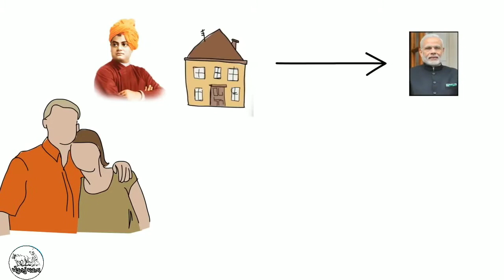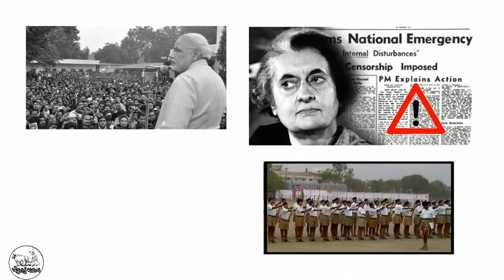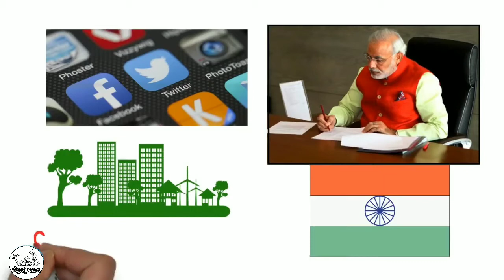મોદીજીની કહાની|narendra modi biography in gujrati,prime minister of india natendra modi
નરેન્દ્ર દામોદરદાસ મોદી (જન્મ: ૧૭ સપ્ટેમ્બર ૧૯૫૦)[૨] ભારતના ૧૪મા વડાપ્રધાન છે. તેઓ ગુજરાત રાજ્યના મુખ્ય મંત્રી પણ રહી ચૂક્યા છે અને ભારતીય જનતા પાર્ટી (ભાજપ)ના નેતા છે.
નરેન્દ્ર દામોદરદાસ મોદીનો જન્મ એક મધ્યમ વર્ગના હિન્દુ કુટુંબમાં અમદાવાદથી ૧૧૨ કીમી અને મહેસાણાથી ૩૪ કીમી દૂર વડનગર ખાતે થયો હતો. તે દામોદરદાસ મૂલચંદ મોદી અને તેમના પત્ની હીરાબેન મોદીના છ સંતાન પૈકી ત્રીજુ સંતાન છે.[૩] તેમનું હુલામણું નામ એન.ડી. હતું. તે નાનપણથી જ રાષ્ટ્રીય સ્વયંસેવક સંઘના સભ્ય હતા. તેઓ ધાર્મિક હતા અને મહાદેવના મંદિરે જતા હતા. તેઓએ ૧૭ વર્ષની વયે ગૃહ ત્યાગ કર્યો હતો. તે હિમાલયમાં તેમજ રામકૃષ્ણ પરમહંસના  બેલુર મઠમાં પણ રહી ચૂક્યા છે. ઈંદિરા ગાંધીએ લાદેલી કટોકટી વખતે તેઓ ભૂગર્ભમાં જતા રહ્યા હતા. આ કટોકટી વખતે જ તેમણે સંઘર્ષમાં ગુજરાત નામનું પુસ્તક લખ્યું હતું. તેમને કિશોરાવસ્થાથી રાજકારણમાં રસ હતો. તેમણે ગુજરાત યુનિવર્સિટીમાંથી રાજકીય વિજ્ઞાનમાં અનુસ્નાતકની પદવી પ્રાપ્ત કરી છે. ૧૯૯૮માં ભારતીય જનતા પાર્ટી (ભાજપ)ના નેતા લાલકૃષ્ણ અડવાણીએ ગુજરાત અને હિમાચલ પ્રદેશની ચૂંટણીમાં પ્રચાર માટે તેમની પસંદગી કરી હતી. ઇ.સ. ૨૦૦૧ના વર્ષમાં પૂર્વ મુખ્યમંત્રી કેશુભાઈ પટેલે  રાજીનામું આપ્યા બાદ તેઓ ૭ ઓક્ટોબર ૨૦૦૧ના દિવસે મુખ્યમંત્રી બન્યા હતા. વર્ષ ૨૦૧૨ની ચૂંટણીમાં જંગી બહુમતીથી જીત્યા બાદ તેઓ ગુજરાત રાજ્યના સતત ચોથી વખત ચૂંટાઈ આવેલા એક માત્ર મુખ્યમંત્રી છે. મોદી ભારતની અંદર અને આંતરરાષ્ટ્રીય સ્તરે વિવાદમાં રહી ચૂક્યા છે.

તેઓ ગુજરાત ખાતે સૌથી લાંબો કાર્યકાળ ધરાવતા મુખ્ય મંત્રી છે.